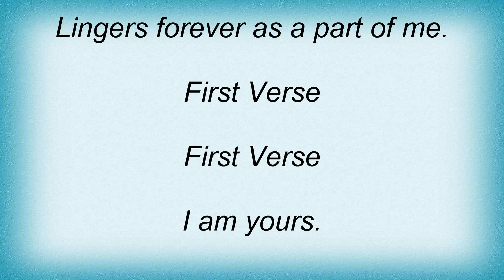Eric Clapton - I Am Yours Lyrics